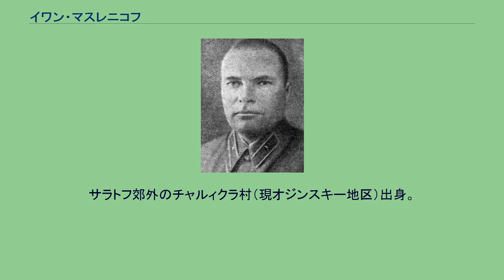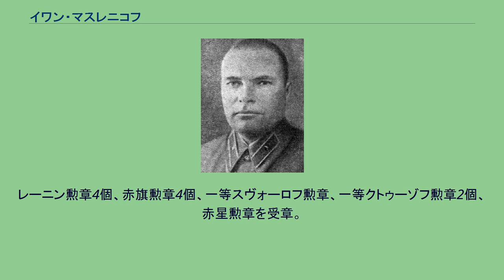イワン・マスレニコフ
イワン・マスレニコフ イワン・イワノヴィチ・マスレニコフ（ロシア語: Иван Иванович Масленников、1900年9月3日 - 1954年3月16日）は、ソ連の軍人、チェキスト、政治家。
上級大将。
ソ連邦英雄。
戦後は内務次官を務めた。
サラトフ郊外のチャルィクラ村（現オジンスキー地区）出身。
1918年、赤軍に入隊。
ロシア内戦時、騎兵群、騎兵連隊、旅団を指揮し、白軍と戦った。
1924年8月、全連邦共産党（ボリシェヴィキ）に入党。
1928年から国境・国内軍に勤務し、第11ホレズム騎兵連隊を指揮して、パミールとカラクム砂漠のバスマチと戦った。
1935年、フルンゼ名称軍事アカデミーを卒業。
1936年1月、ロシア・ソビエト連邦社会主義共和国内務人民委員部（NKVD）国境軍局戦闘訓練課長補佐。
1937年9月、アゼルバイジャン・ソビエト社会主義共和国国境軍局副局長。
1937年12月～1939年2月、白ロシアNKVD国境軍局長。
ラヴレンチー・ベリヤがソ連内務人民委員に就任すると、1939年1月～2月に白ロシア第一副内務人民委員を兼任し、エジョフ派の粛清に関与した。
1939年2月、軍担当副内務人民委員に任命され、国境軍総局、鉄道施設警備軍、特別重要産業企業警備軍、護送軍、軍事補給部隊、軍事建設部隊を統合した。
独ソ戦勃発と共に前線に立ち、第29軍司令官（1941年7月～）、第39軍司令官（1941年12月～）、北カフカーズ戦線司令官（1943年1月～5月）を歴任した。
1943年7月まで副内務人民委員のままであり、督戦隊の創設者の1人でもあった。
その後、正式に赤軍に移り、第42軍司令官（1943年12月～1944年3月）、ヴォルガ戦線、南西戦線、第3ウクライナ戦線（1943年5月～12月）、レニングラード戦線（1944年3月～4月）の副司令官を歴任した。
大戦末期、第3沿バルト戦線司令官となり、ドイツ軍のクールランド軍集団の撃滅に参加した。
1945年6月から極東軍副総司令官となり、関東軍の撃破に参加した。
1945年～1947年、バキン軍管区とザカフカーズ軍管区の司令官。
1948年、参謀本部軍事アカデミー附属高等学術課程を修了。
1948年6月、ソ連内務省に移り、軍担当内務次官に任命された。
マスレニコフは、警備・護送軍、教育施設等を管轄した。
スターリンの死とベリヤの権力掌握後も、内務次官のポストを維持した。
ベリヤ一派が逮捕された後も、マスレニコフは無事だったが、後に内務省内の捜査が開始されると、摘発を恐れて拳銃自殺した。
第1期、第2期ソ連最高会議代議員。
第18回、第19回党大会において、党中央委員候補に選出。
ソ連邦英雄（1945年）。
レーニン勲章4個、赤旗勲章4個、一等スヴォーロフ勲章、一等クトゥーゾフ勲章2個、赤星勲章を受章。